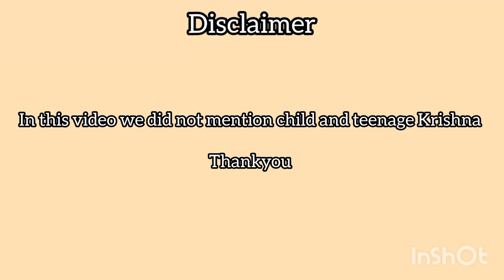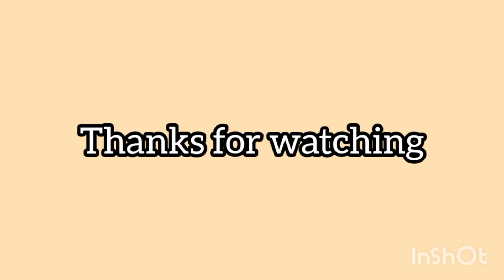Ranking of top 10 actors who nailed the character of Lord Krishna in mythological serials😊